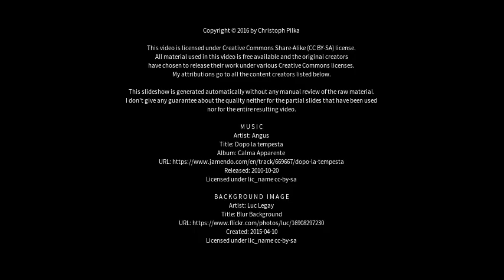Best places to visit